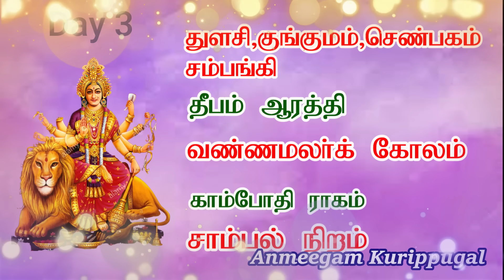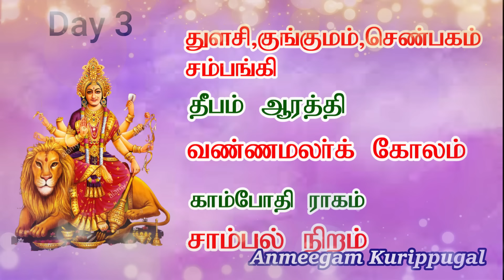Navratri 2024 Day 1 2 3 Goddess Mantra Aarti Kolam Prasadam Flower | Navaratri 1st 2nd 3rd Day Devi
நவராத்திரி 9 நாட்களின் போது வழிபடும் முறை , விரத முறை மற்றும் முதல் 1 , 2 , 3 நாட்கள் வணங்க வேண்டிய அம்மன் , படைக்க வேண்டிய பிரசாதம் , மலர்கள் , சொல்ல வேண்டிய மந்திரம் , போட வேண்டிய கோலம் , எடுக்க வேண்டிய ஆரத்தி , பாடல் பாட வேண்டிய ராகம் , உடுத்த வேண்டிய வண்ணம் ( சேலை ) என்ன என்பதை பற்றி இந்த வீடியோவில் தெரிந்து கொள்ளலாம் ..

This video show how to worship Navratri | Navarathri | Navaratri | Navarathiri | நவராத்திரி 2024 at home with goddess , devi name , mantra , aarti , kolam , prasadam , flower of the day for Navaratri days 1st day ( day 1 ) , 2nd ( day 2 )  and 3rd day ( day 3 ).

Navratri 2023 Day 7 8 9 Goddess Mantra Aarti Kolam Prasadam Flower | Navaratri 7th 8th 9th Day Devi
Navratri 2023 Day 4 5 6 Goddess Mantra Aarti Kolam Prasadam Flower | Navaratri 4th 5th 6th Day Devi

மகேஸ்வரி, கௌமாரி, வராகி, மகாலெட்சுமி, வைஷ்ணவி, இந்திராணி, சரஸ்வதி, நரசிம்ஹி, சாமுண்டி
நவ துர்க்கைகள் - துர்க்கை அவதாரங்கள் :
1.சைலபுத்ரி 2.பிரம்மசாரிணி 3.சந்திர காண்டா 4.கூஷ்மாண்டா 5.ஸ்கந்த மாதா 6.காத்யாயனி 7.காளராத்திரி 8.மகாகௌரி 9.சித்திதாத்ரி